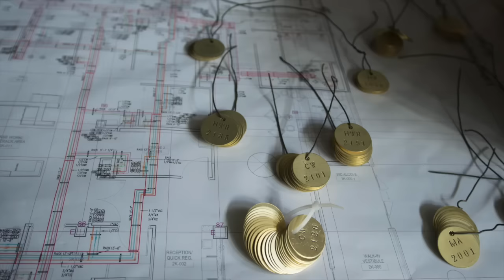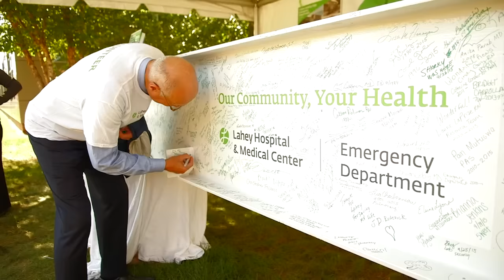Lahey Health Emergency Department Build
Lahey Hospital & Medical Center in Burlington in 2017 will open a new world-class Emergency Department and Level II trauma center that will dramatically change our patients’ experience.

The new, expanded facility will feature comfortable waiting areas, private rooms and an imaging suite for CT scans and X-rays – all this and more so that we can quickly and expertly diagnose and treat patients with life-threatening illnesses or injuries.